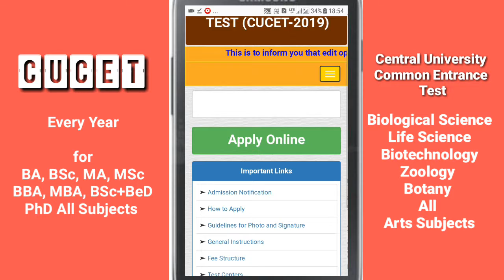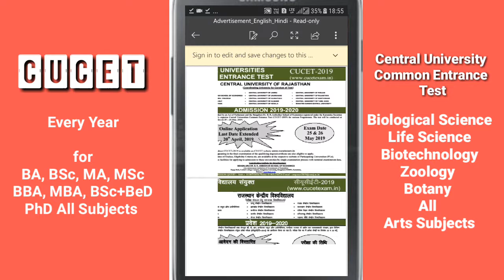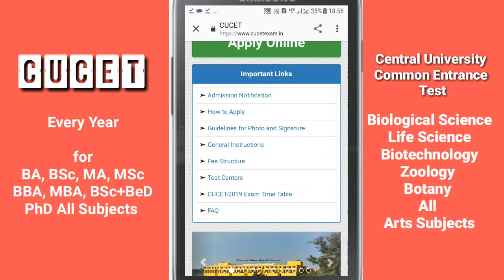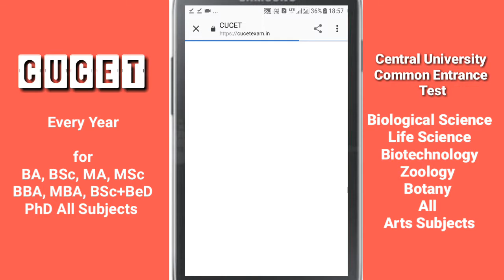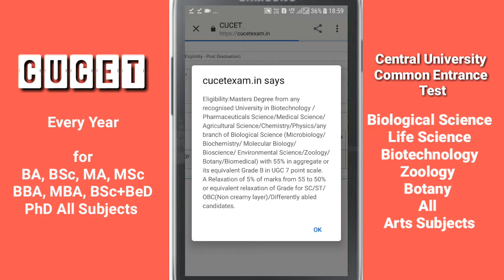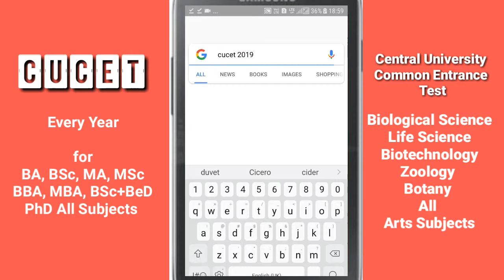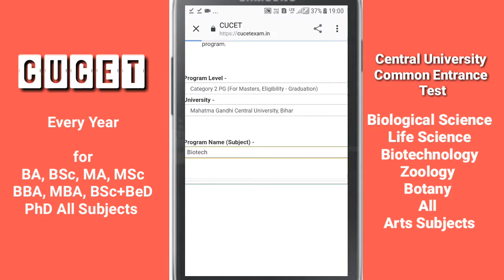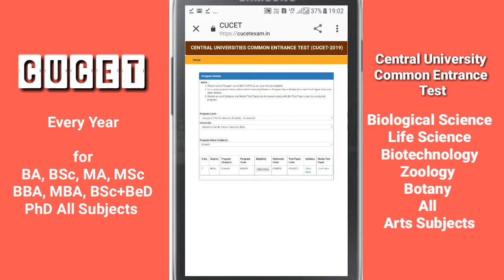All BSc MSc PhD Admission by CUCET 2019